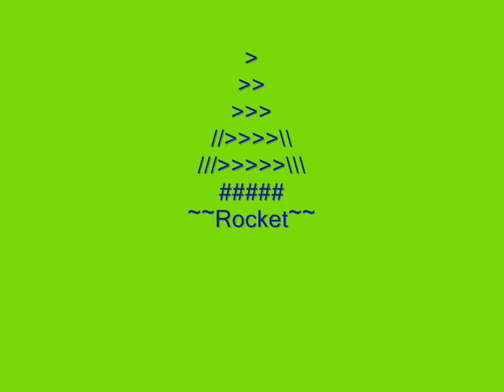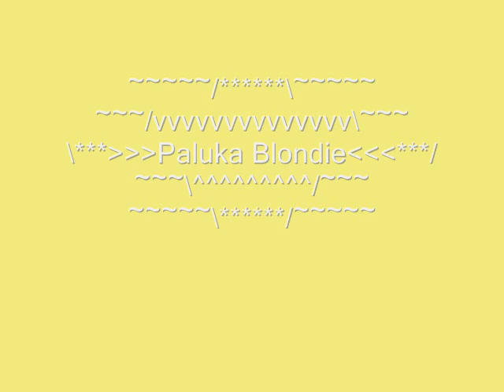My Horses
My very first shetland to my last horse.